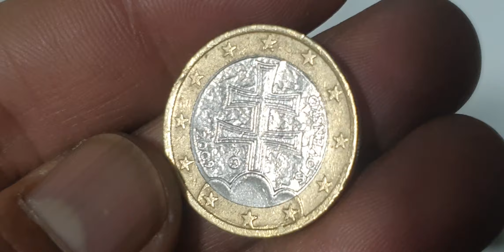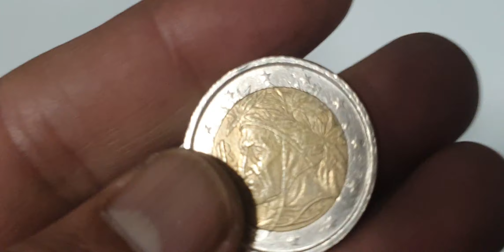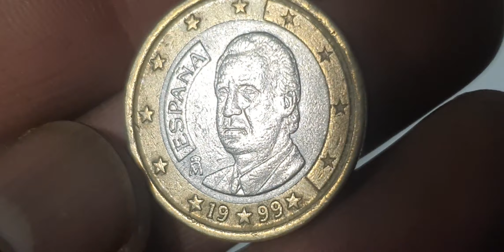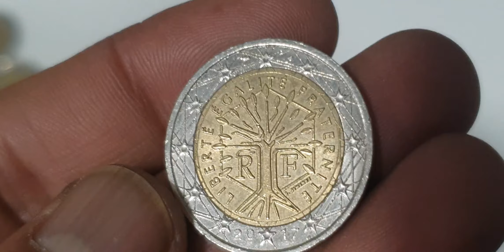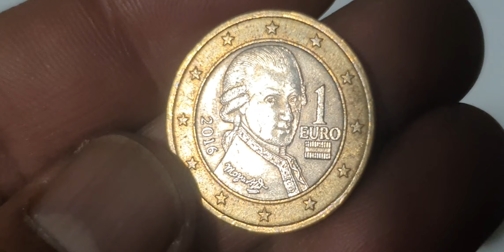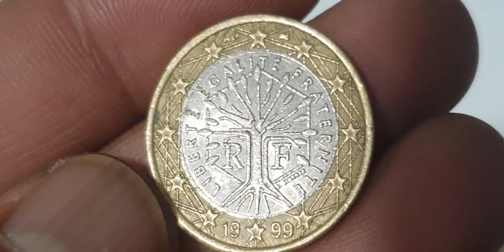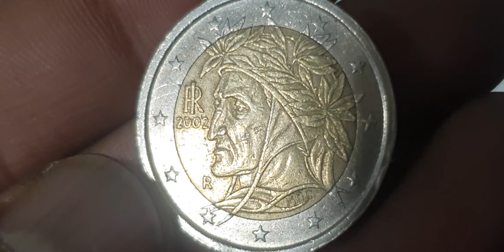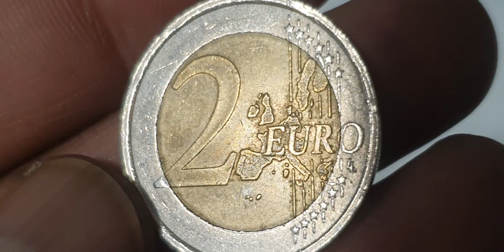1€,2€ Euro Mix Coins Hunting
Europe
1 euro, 2 euro

Mix 1 euro,2 euro coins collection from europe many countries.

two euroone euroeurope coinscoins worth moneyrare coinserror coinscoins videocoins value1 euro collection2 euro collectiondefect coinsrare euro coinserror coins worth moneyrare coins worth moneyrare euro coins worth moneymint error coinserror coins to look formodern coins worth moneynewer coins worth moneyvaluable coins2 euro raremost valuable coins